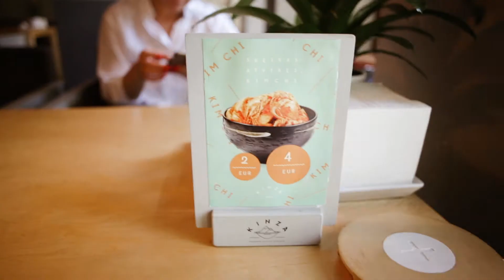WELCOMING SIGITA AND PAINTING KITCHEN WALLS WHITE | vlog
New video is here 👏 Welcoming Sigita from Stockholm and painting Aidas parents kitchen walls white. A little project we were so excited about 💡 Cannot wait to share with you the final result. I was 8 weeks pregnant here. Time flies!

Music: Kim Churchill - Window to the sky (Dante Klein remix)